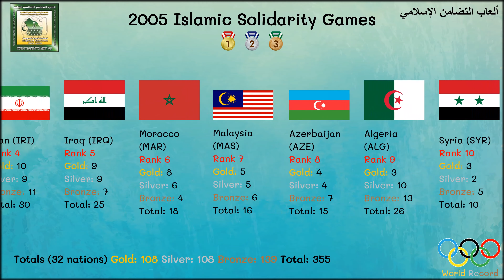2005 Islamic Solidarity Games (1st Islamic Solidarity Games)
The 1st Islamic Solidarity Games held in the Islamic holy city of Mecca in Saudi Arabia from 8–20 April 2005 with an Olympic-style tournament aimed at showing Muslim sports prowess and featuring 6,000 athletes. Only men's events were included on the programme.

Fifty five nations participated in the said "Islamic Olympic Games", hosted by the Saudi cities of Mecca, Medina, Jeddah and Ta’if.

Prince Abdul Majeed bin Abdulaziz Al Saud, the prince of Mecca, opened the games in a ceremony in which more than 2,600 students participated at King Abdul Aziz Stadium.

1st Islamic Solidarity Games
Host city Mecca, Medina, Jeddah, Ta’if
Nations participating 55
Athletes participating 6000
Events 107 in 15 sports
Opening ceremony 8 April
Closing ceremony 20 April
Officially opened by Abdul Majeed bin Abdul Aziz
Main venue King Abdul Aziz Stadium